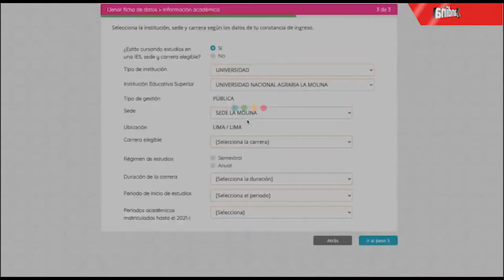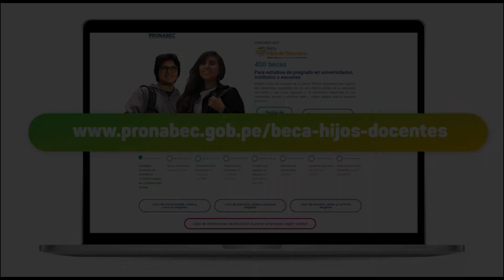Beca: cómo acceder a una de las 400 para hijos de docentes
Los hijos de docentes de la carrera pública magisterial pueden acceder a una de las 400 becas integrales que ofrece Pronabec.